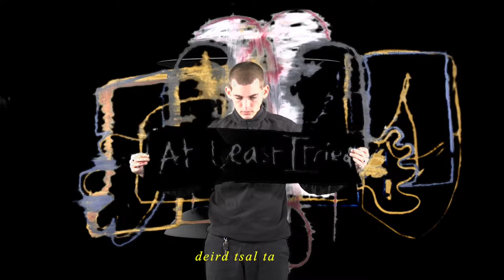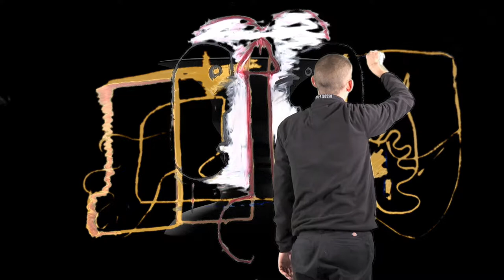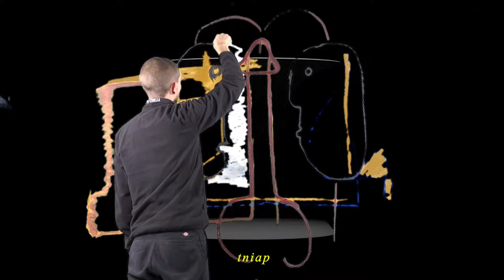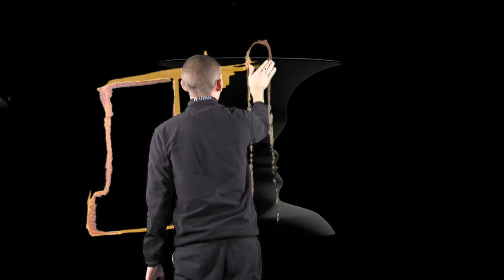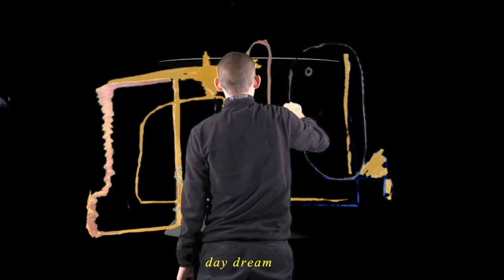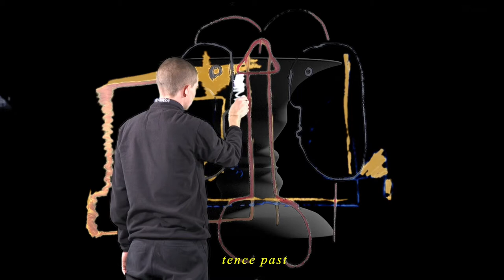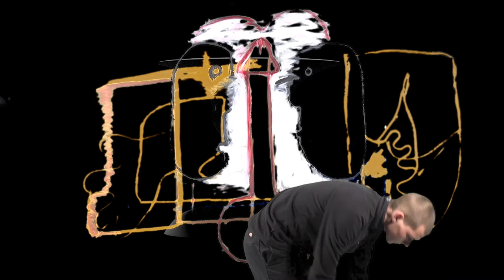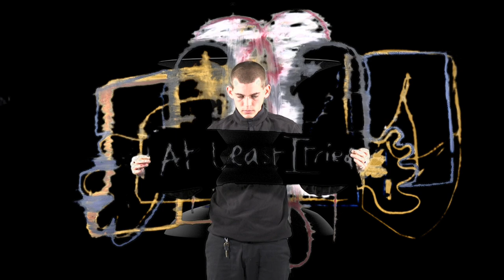esaVase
Blank canvas or Projection screen?
Positive or Negative?
Live or Premeditated?
Now or Then?

On encountering esavase, the audience is questioned during the observation of a conceptual space between A and B.

Space ‘A’

Questions upon film and painting is defined in a 20min digital recording. A projector emits both a 3D animation (a common optical illusion) and an image of myself painting onto this animation, formed through the use of a green screen which eludes to a space that is neither literal or illiterate; Now or Then.

The video, free word association and sound is heard and seen. Both play backwards and forwards in symmetry to one another, during the duration of this piece. As the video and word association runs backwards for the first 11:33, the sound track which plays forwards goes through a repetitive cycle of guttural pulses. The significance of the audio-visual material reaches its climax as the action of the first section is reversed, therefore, reaching the videos original state of recording. As the video is played forwards (its reverse), the word association reveals previously misunderstood language and the painting begins to unfold the process of its creation. Yet in this moment of harmony, imagery and speech are cast in chaotic rhythm as the soundtrack is played backwards. The viewers are asked to make a series of self evaluations upon the harmony and dissidence of sound and image, throughout the 22min and 43 second cycle.

Space ‘A’ is a 16:9 wooden frame with calico stretched over its skeleton. Is this a Canvas? Or a Projection Screen? Stood upon an easel, it may suggest its use, however, the projection of video is purposefully misleading. It is a negation or deception in contriving a defining statement upon this. Film can be objective or subjective. Painting can be objective or subjective. What is the dynamic relationship in the spaces constituted in this act?

Space ‘B’

Simultaneously the viewer is confronted with the artist performing a contradiction of the abstract and representational value of video in space A. This is a reflexive critique of himself.

This is constructed through the use of a live feed taken from a DSLR camera. Using the live stream outputted through a laptop running VDJ software, a colour key in the image is formed, removing the green from the screen. This technology permits the artists to paint a reflection of Space ‘A’ as his spontaneous subjective and objective thoughts occur in realtime; in a critique of space B.

Painting onto a green screen, is a means of creating an optical illusion of space in the video. The original material projected in Space ‘A’ is revisited through the optical illusion of space B. A comprehensive view of the means to make this art work. The optical illusion created in space A is formed in order to create the sense of totality. Thus the video projected of himself onto the Canvas/Screen, is premeditated in the sense that the time has past since it was created. This is continuously being critiqued in space B in the present, through the duration of this piece. The artist appears in space ’B’ when out of frame in space ‘A’, as not break the 4th wall of cinema; this is important to the performance as it creates the illusion of filmic time and space.

The formal interrogation of his conceptual understanding of his piece is both subjective and objective means to create art work; this is featured as an installation. The artist works from both ends, in process and in the finished product. He refuses the completion of the artwork but simultaneously completes it by doing so.